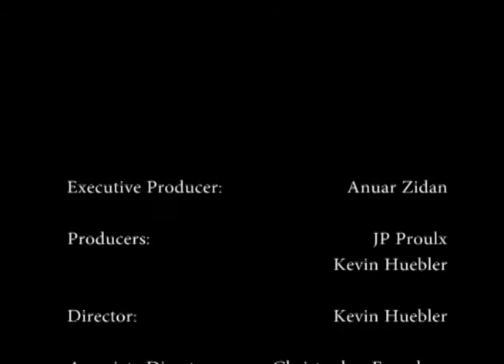Hall Talk: Seton Hall Basketball News & Baseball, Softball Series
Matt Ambrose, Bob Towey and Frank Frasco discuss the latest news surrounding Seton Hall Baseball, Softball the and men's and women's Basketball programs.

Follow Pirate TV on Facebook, Twitter, and Instagram for all your Seton Hall sports updates.